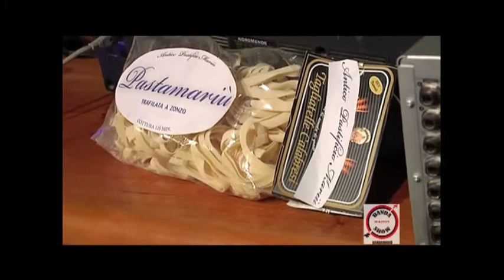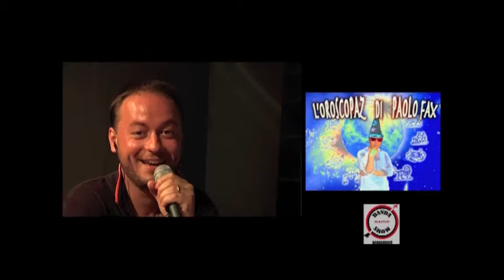Banda Radio Show - puntata 6/2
Il programma radiotelevisivo della Bandamariù su Antenna dello stretto e RTP tv.
In questa puntata ospiti Peppe Vessicchio e in studio Fabio Sodano.